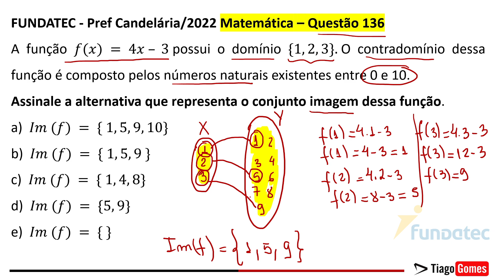Banca Fundatec 👉 Questão 136 Matemática Nível Médio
✅ Matemática Banca Fundatec

 ✅200 Questões da BANCA FUNDATEC Nível Médio GABARITADAS

Parabéns pela decisão de dedicar seu tempo para um futuro melhor! Questões de matemática BANCA FUNDATEC Nível Médio

faça um contribuição de gratidão via PIX
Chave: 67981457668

FUNDATEC - Ag (Candelária)/Pref Candelária/Comunitário de Saúde/2022
Matemática - Função de Primeiro Grau

A função f(x) = 4x – 3 possui o domínio { 1, 2 , 3 }. O contradomínio dessa função é composto pelos números naturais existentes entre 0 e 10. Assinale aalternativa que representa o conjunto imagem dessa função.

a) Im (f) = { 1, 5, 9, 10}
b) Im (f) = { 1, 5, 9 }
c) Im (f) = { 1, 4, 8}
d) Im (f) = {5, 9}
e) Im (f) = { }

Gabarito: B